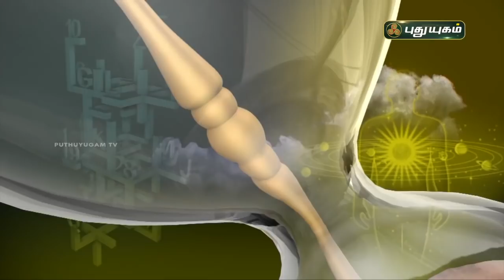Today Rasipalan - 21/07/2021 | Indraya Rasi Palan Tamil | இன்றைய ராசிபலன் | Astrologers Magesh Iyer